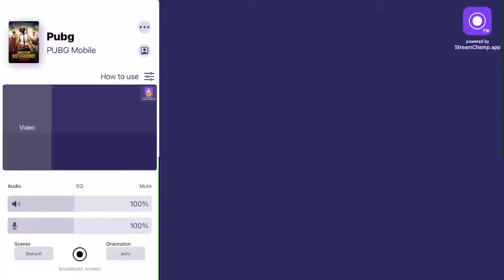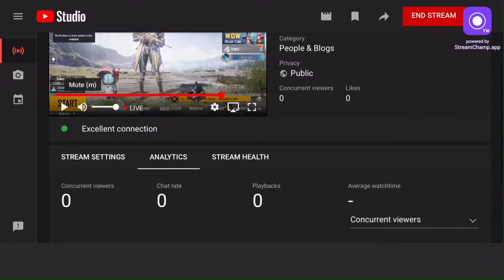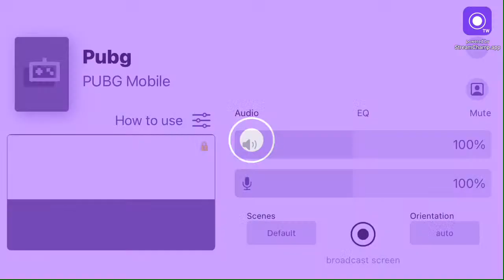Nauman Ali Live Stream